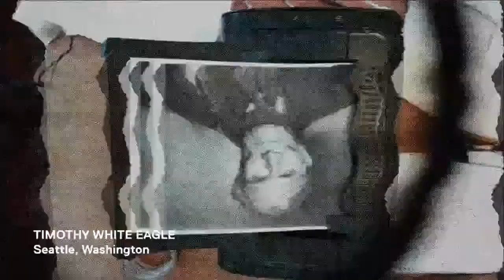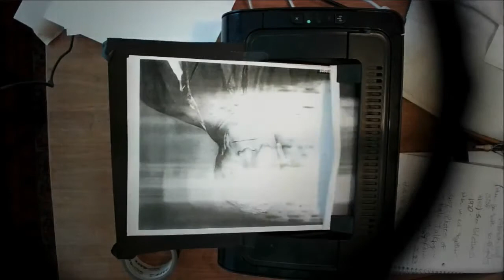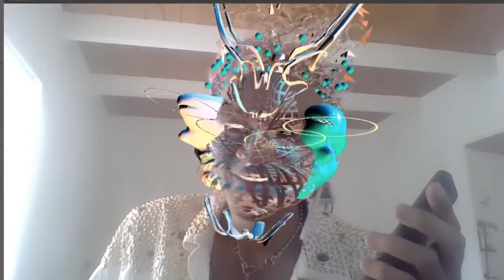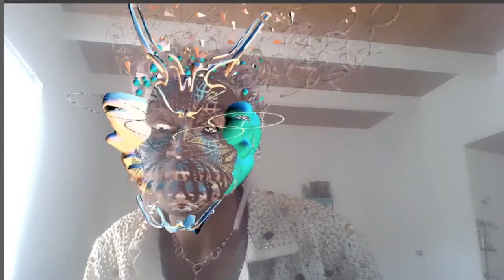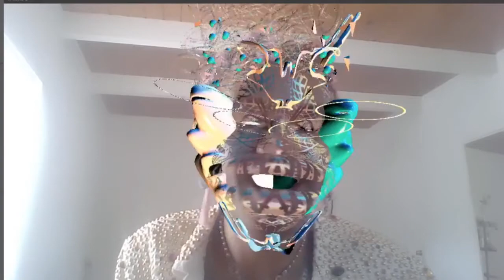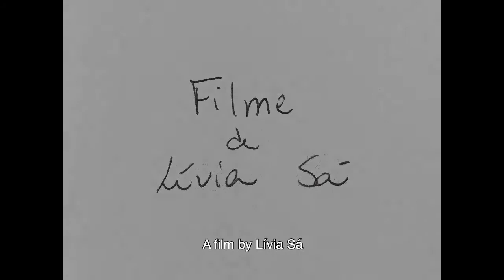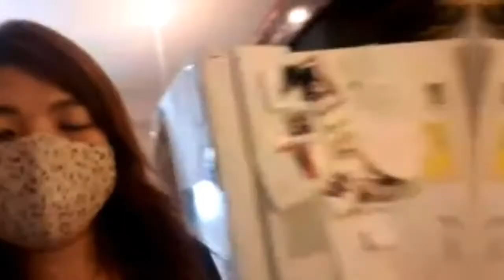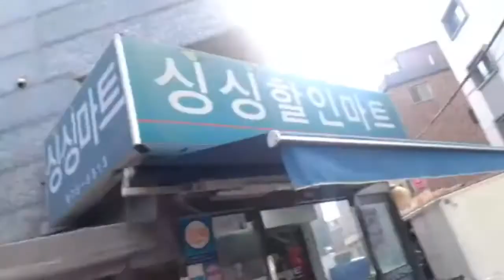Downtown Variety | Take 12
La MaMa and CultureHub team up to create Downtown Variety, a weekly online live performance series that features short acts of dance, music, theater, new media, comedy, A/V performance, and more. Responding to national protests and social isolation, Downtown Variety brings La MaMa's 1960s café aesthetic to a virtual platform that links performers and audiences in real time across distance.

Artists for this week include: Shauna Davis, Timothy White Eagle, Aaron Samuel Davis, Huntress Janos, Anna Kang, and eugene the poogene with Marta Ros Hugas directed by Zishan Ugurlu with video art by Lívia Sá!

Hosted by Mattie Barber-Bockelman

To watch, tune into CultureHub’s Watch page, La MaMa’s Facebook, and on HowlRound.

8PM EDT